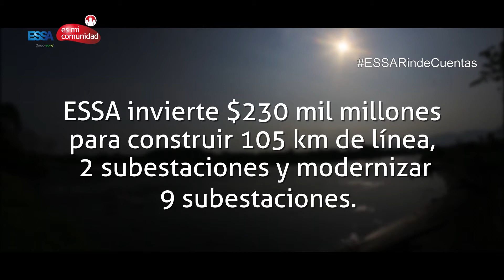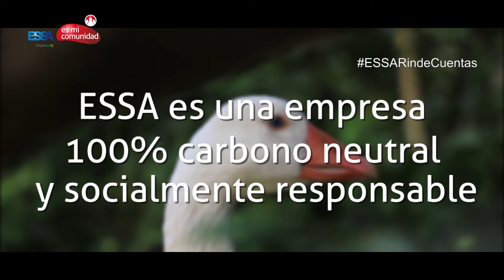Así iluminamos las comunidades de nuestra región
Invertimos para iluminar la vida de los habitantes en nuestra área de cobertura y llevar la mejor energía a cada rincón del departamento.